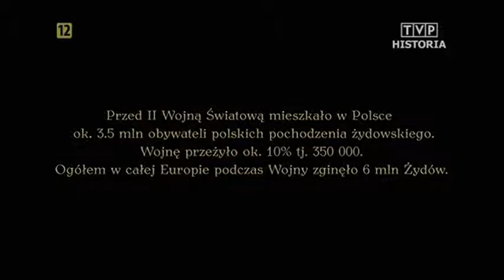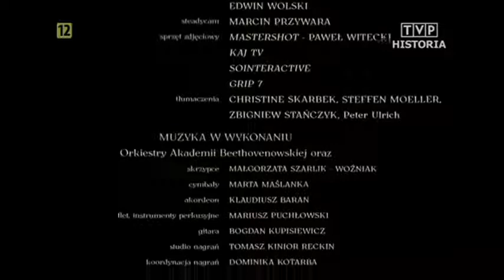Dotknięcie anioła Ocalenie Żydów Dokument PL480p